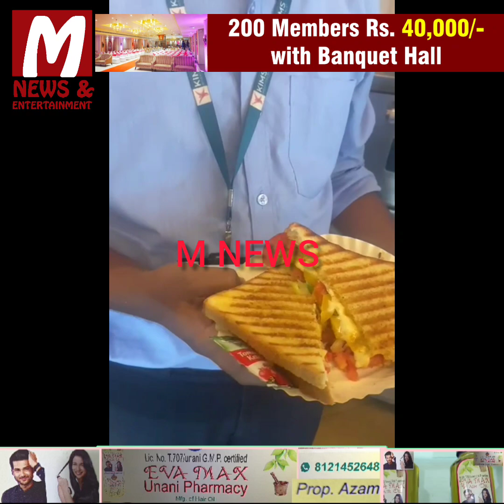November 16, 2024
I visited Kim’s hospital fr my moms treatment yesterday and on 3rd floor of Kim’s cafeteria we ordered a fruit salad and sandwich where there was an live worm rolling in the sandwich upon wch I took a video and also informed food inspection department and also filed a petition at Police